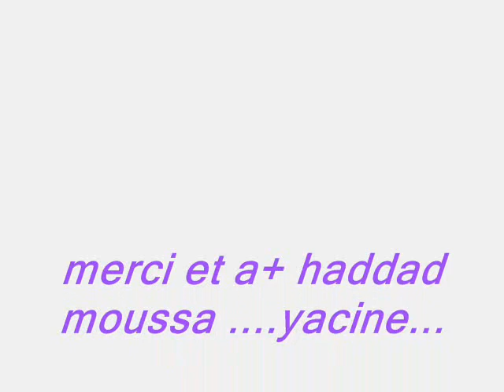kherrata.photo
kherrata ma belle ville